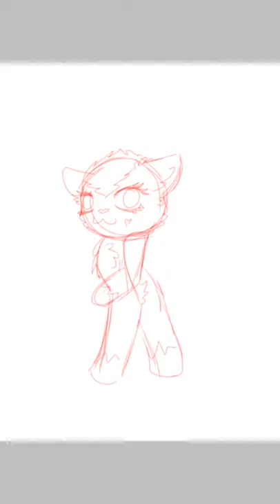little heart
So i can upload speedpaints now ahuhuhu

There will be better stuff in the future

And I'll try to put music in them to i guess

Time: 1:36

DeviantArt: Tailbeast
Wattpad: yayyayse